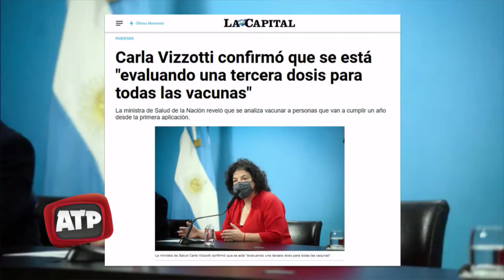Comenzó la vacunación a niños de entre 3 y 11 años - ATP 12 10 21